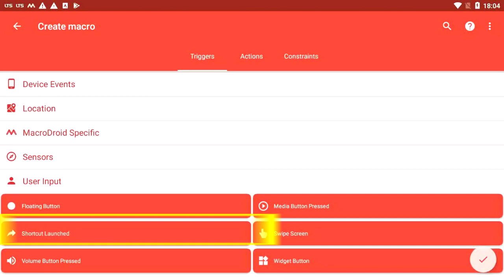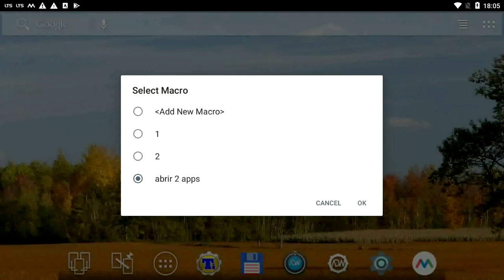Android, Macrodroid, abrir 2 o más apps con un acceso directo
con este sistema se pueden abrir tantos apps como se quiera con un solo clic, puede que no sea muy útil para el que no apaga o reinicia el teléfono nunca je je.